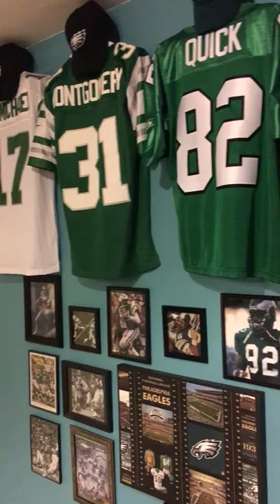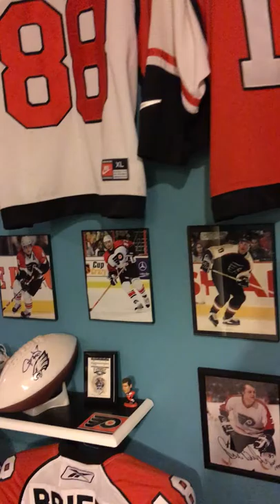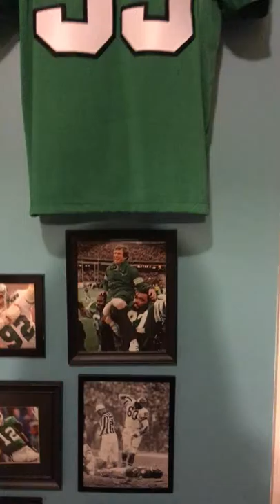Eagles/Flyers Man Cave